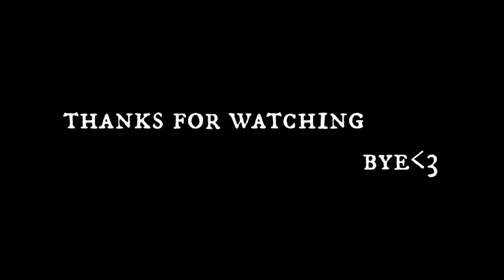huge thrift haul! (building my dream wardrobe)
☽ huge thrift haul, goodwill outlet bin shopping